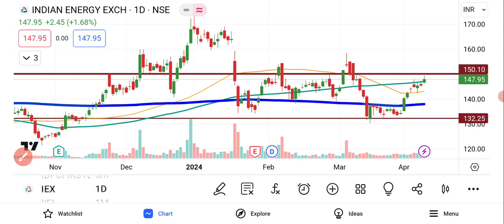IEX Share Latest Analysis | IEX Share News today | IEX Share Price Target